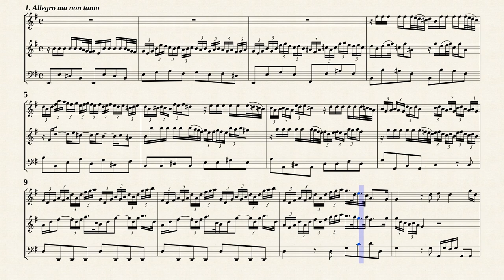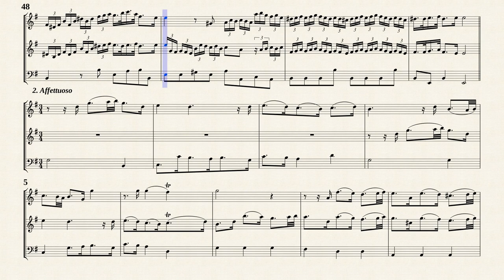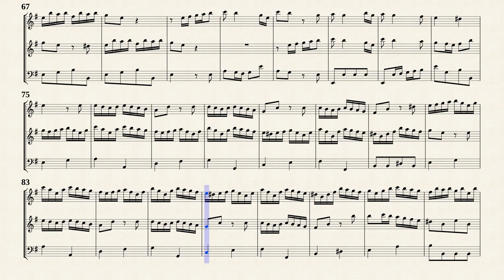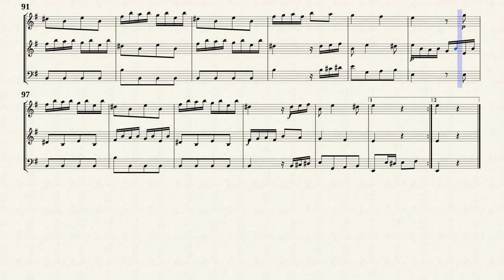Quantz, J. J. _ Trio Sonata in e-moll, QV 2 : 20 [Trv, Ob, Bsn]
Arr. by : Daniel Van Gilst
Trio Sonata in e-moll, QV 2 : 20
for Flute, Violin and Continuo
Transposed for Traverso, Oboe and Fagotto